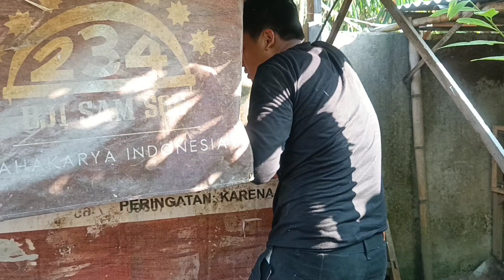7 tahun menjalani ternak entok || Sekarang menjadi mata pencaharian